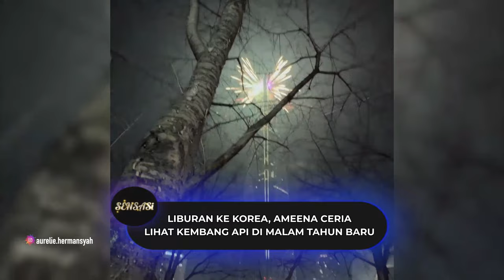Tingkah Gemas Anak - Anak Selebriti Liburan Di Luar Negeri - SENSASI